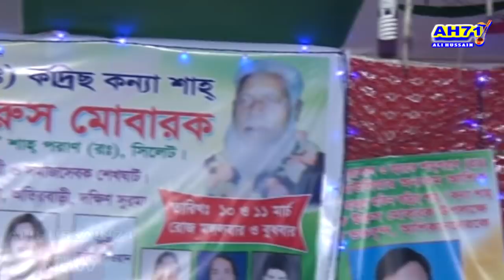Beauty Rani | আর কত সহিব জালা | অসাধারণ নারী বিচ্ছেদ | বিউটি রানী | AH71 | New Bangla Song 2019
Beauty Rani | Baul  Gaan ..Latest Bangla  Baul Songs..2019 .. ♫ SUBSCRIBE To 'Alihussain71'' for everyday new baula music, by subscribing you will be the first to be notified when a future upload has been released.

This content's Copyright is reserved for Alihussain71. Legal action will be taken against those who violate the copyright of the following material presented.